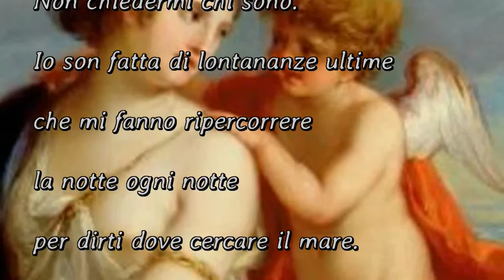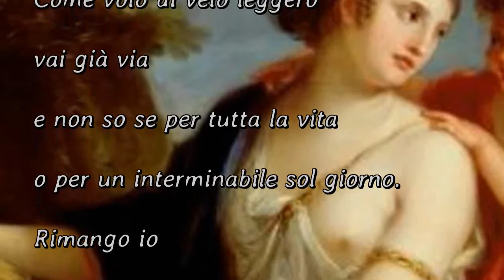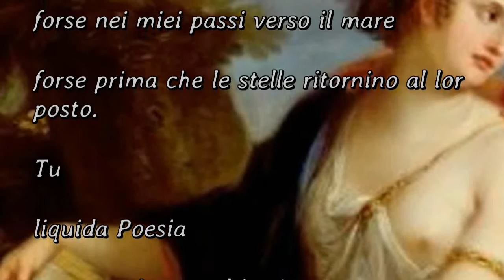liquida poesia di Anna Alessandrino